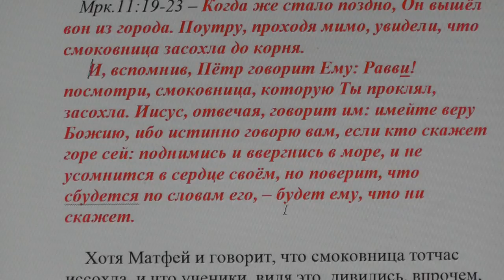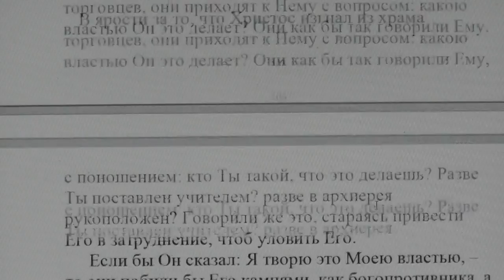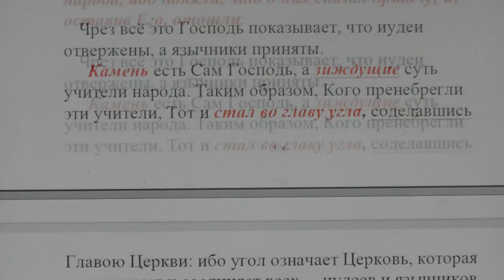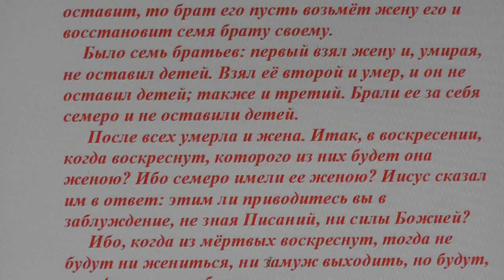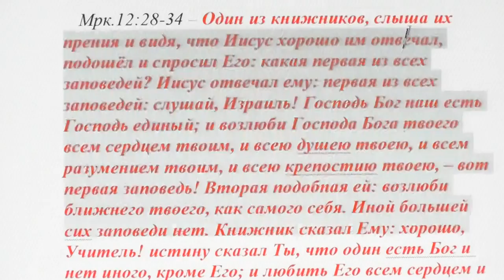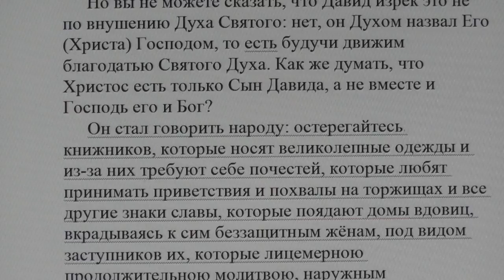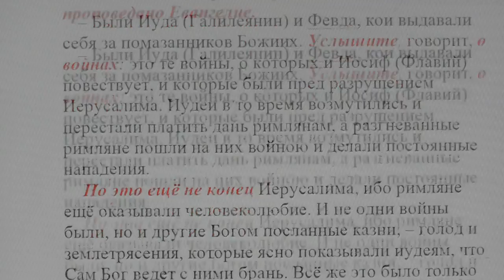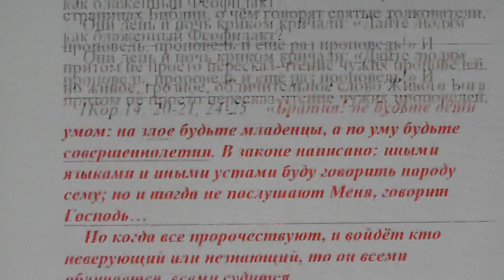№9. Мрк. 11:19 Толкование блаженного Феофилакта и комментарии